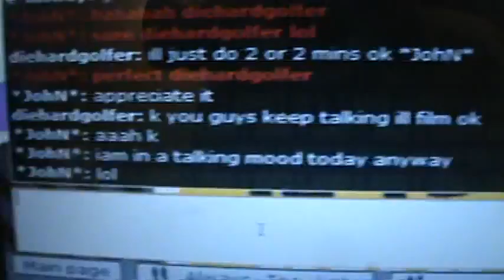the chatters hub on spin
me and a few peeps hangin in the chatters hub.